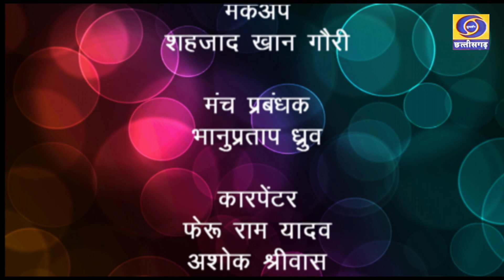अतिथि, प्रसारण दिनांक - 11.07.2021